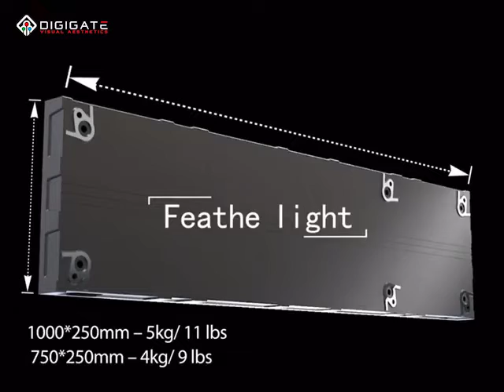Slim led video panel